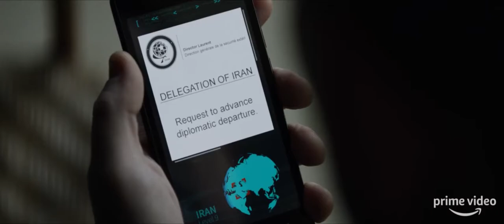Патриот (2 сезон) - Русский трейлер 2018